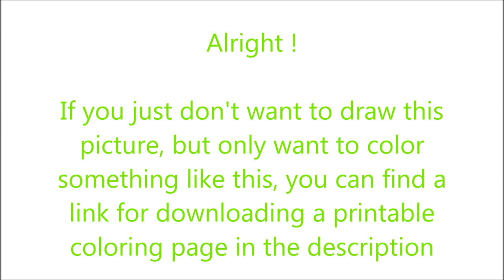How To Draw Alien from Alien Hominid ✎ YouCanDrawIt ツ 1080p HD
Also I provide you a printable coloring page of what I just painted. Enjoy!

P.S.